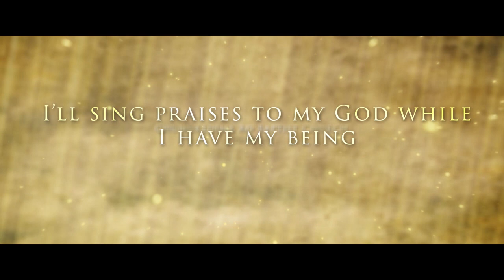THE RAYS_NER KIBONG OFFICIAL TEASER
Ao music video album produce by chumukedima Ao Baptist Church Youth Department,Releasing November 2014